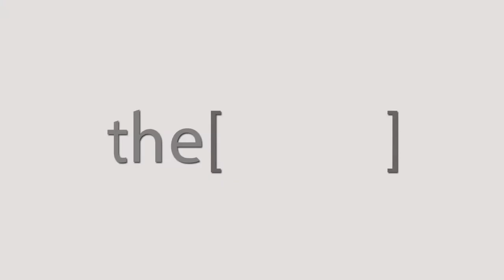نصائح هامة لتجنب التهاب الجيوب الانفية / دكتور حسين عبدالرحمن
الدكتور حسين عبدالرحمن
وكيل وزارة المساعد لقطاع المراكز والعيادات الصحية استشاري انف واذن وحنجرة - الإمارات
The Clinic